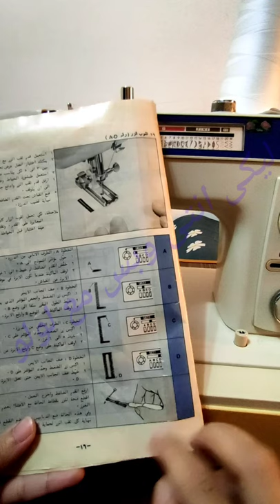شرح دواس عمل العرواى فى ماكينة الخياطة براذر المنزلي 701